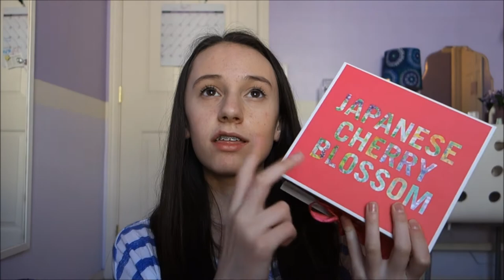What I got For My Birthday 2014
Questions commonly asked:

Where do you live? Fairyland
What is your name? Bob

HAHA. jk it's Emily :)

Once upon a time there was a bag of jellybeans. All the jellybeans in the bag were different types, and MOST of them were content with their taste and color. All that is except one. This one jellybean was a white jellybean which smelled of plain. Not fruity, or sweet, or sour. this white jellybean was sad. One day at night when the store selling the jellybeans was closed for the day, the white jelly bean snuck out of its bag with everyone it ever knew. This white jellybean dyed itself in the dark In many different colors, not seeing which one was which, but hoping it would turn out all right. The next day when the store re-opened, all of the jellybeans saw the once white jelly bean, which was not a rainbow of colors! Everyone loved it so much, that that night all of the jellybeans dyed themselves, and they were all happy! They loved their mulitcolors and called themselves tutti frutti! That's now tutti frutti jellybeans were born! If you read this whole story, then comment- I'M A HAPPY JELLYBEAN! -down below.